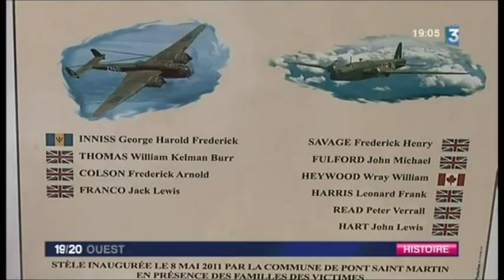Plane Crash at Pont St Martin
This News item from France 3 news covers the commemoration of two plane crashes held on May 8th 2011 at Pont St Martin, France.

Subtitles are done privately for English-language viewers